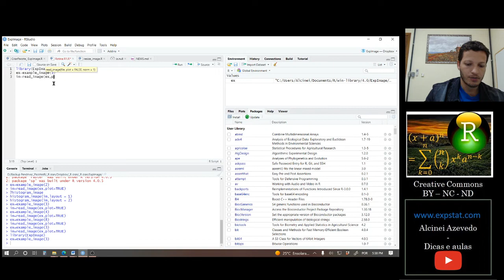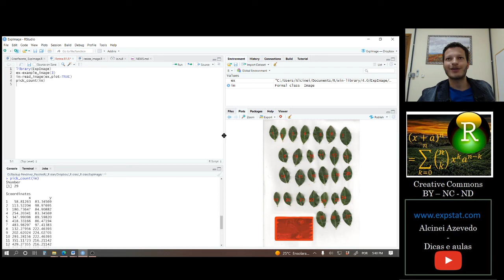[Package ExpImage] 9. Como contar imagem manualmente no software R: pick_count()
Nesta aula ensino como usar o R para auxiliar na contagem de objetos no software R.